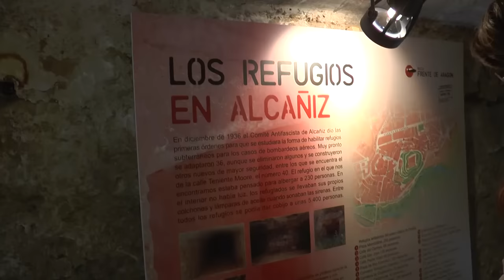La Comarca.tv - Homenaje víctimas bombardeo de Alcañiz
Homenaje a las víctimas del bombardero que ocurrió en Alcañiz hace 78 años. Se han colocado claveles por las casi 500 víctimas y también se ha visitado el refugio antiaéreo.